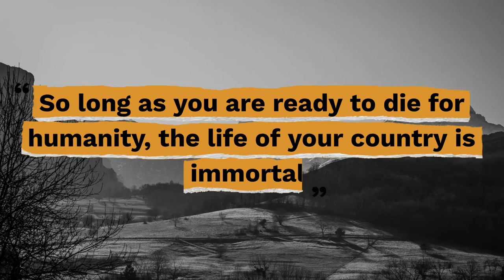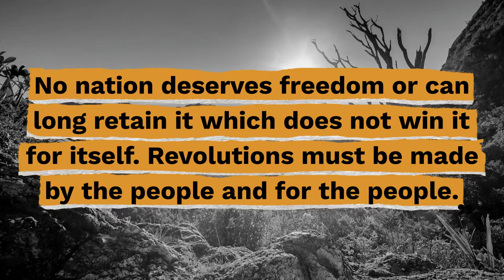Top 10 Giuseppe Mazzini Quotes - Gracious Quotes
Useful Links:
► FREE Daily Devotion Quotes & Weekly Inspiration